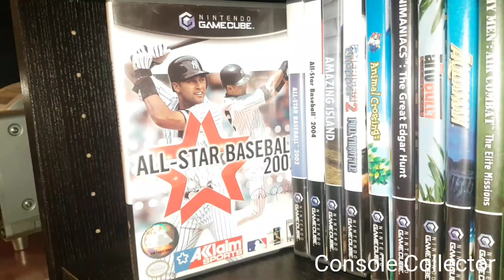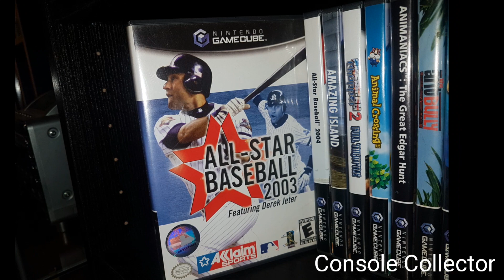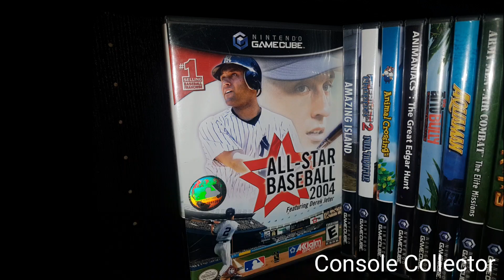Nintendo Gamecube Complete North American Set Playthru -554 Titles- Part 3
Part 3

Hey everybody!
In this series of videos myself and my good friend Phantom Link play every single north american Nintendo Gamecube game. That's right we play all 554 games in alphabetical order.

We start at 007 Agent Under Fire and we will finish with Zoocube

We are only playing each game for a few minutes.

When we start we will share if we have any experience with the game and at the end we will share 3 things:

Our initial thoughts

Would we recommend the game

Will we return to that game to play again.

If you want to see us play any game more in depth please let us know.